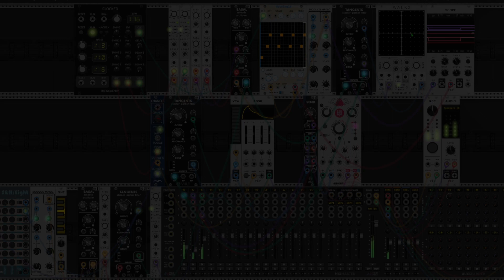Relaxed Chords for Woodland Photos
VCV Rack - Rotating notes in the sequencer. Occasional delay.
FujiXT3 - Tripod. Stopping at sunrise and finding compositions where I happened to be at the time in the woodland.

0:00 Photographs
2:26 VCV Rack in Action (Generative)